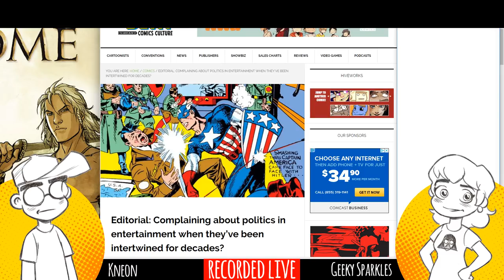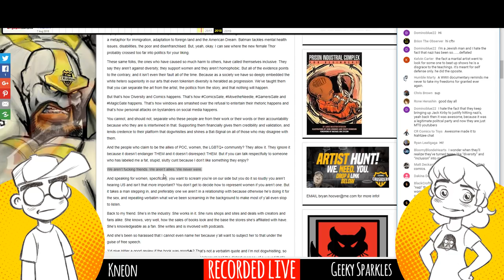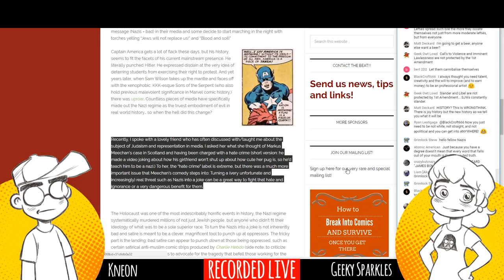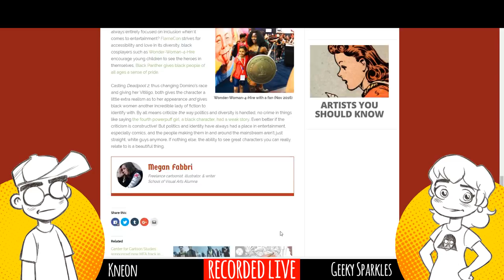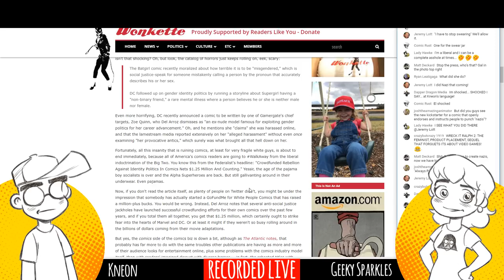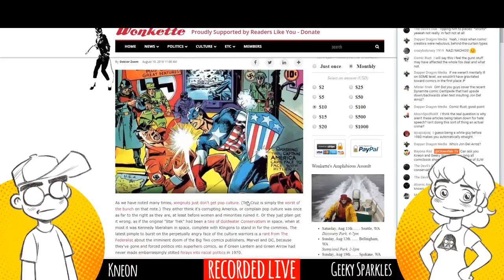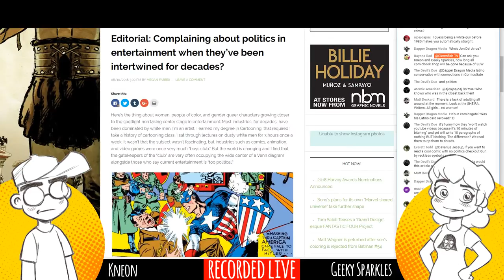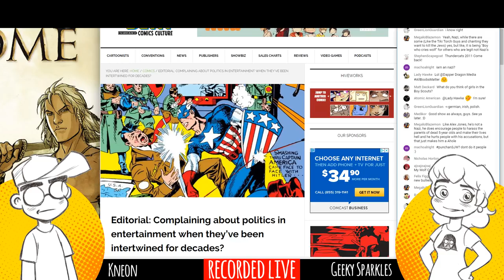PUNCH "NAZIS": Comic Book News Sites Support VIOLENCE?!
Are comic news sites advocating that people literally "punch Nazis" after the attack on Jeremy Hambly (The Quartering) at last weekend's GenCon? Is the term "Nazi" being used far too liberally by geek media outlets to describe all right-leaning comics fans?